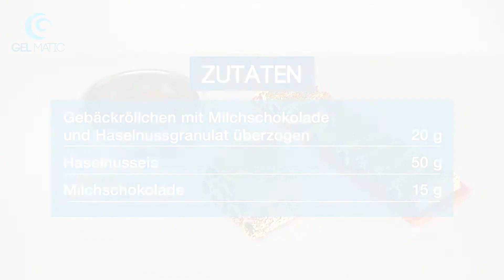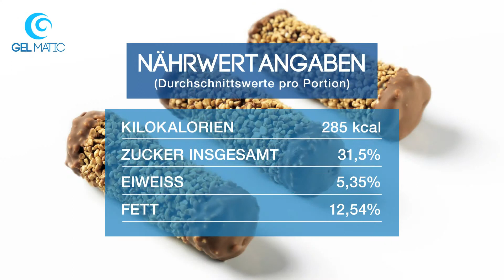Gebäckröllchen mit Milchschokolade und Haselnussgranulat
Gebäckröllchen mit Milchschokolade und Haselnussgranulat überzogen, gefüllt mit Haselnuss-Expresseis und an beiden Enden mit Milchschokolade verschlossen.